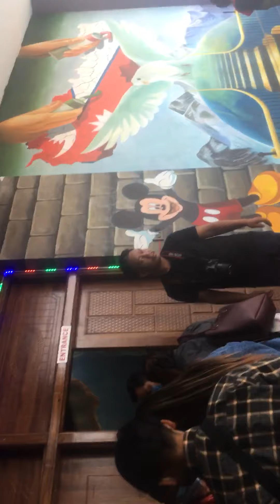3D Art Gallery.Imadol Kathmandu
Our Logash Church Family Visiting 3D Art gallery.
you cant visit over there.